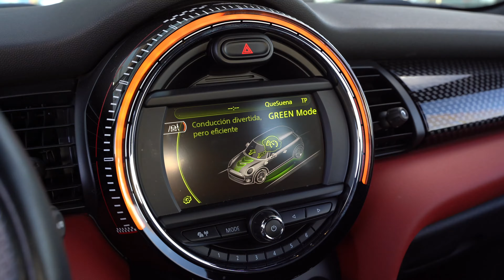MINI JOHN COOPER WORKS 231CV British racing green 4K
En nuestros 1000m2 disponemos de vehículos como MERCEDES, BMW, AUDI, PORSCHE, RANGE  ROVER, BENTLEY, MASERATI o FERRARI, entre otros., coches de primeras marcas y una garantía excelente.

Vivimos con nuestros clientes  esa pasión que nos une. Compartiendo la  ilusión, desde el momento que nace el deseo de conducir  algo único, hasta el momento en que se hace realidad el sueño.

Más de 1500 vehículos vendidos y la satisfacción de nuestros clientes, nos avalan como un referente en el sector de la compra-venta de vehículos tipo DEPORTIVOS, BERLINAS,FAMILIARES ,CABRIOS, 4X4, SUV..

Un equipo joven, dinámico y entusiasta de su trabajo se encargará de aconsejarte en la elección del vehículo que más se acerque a tus necesidades, siendo parte de ese motor que mueve tus ideas y sin que nada lo detenga

Avda. de Alacant 185 nave 2 (nacional 332), en el término municipal de Bellreguard.